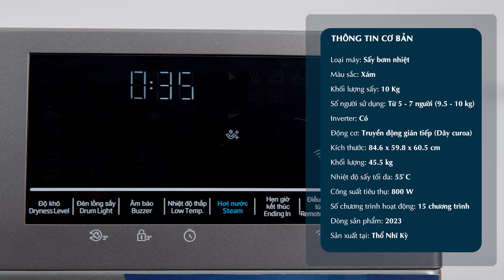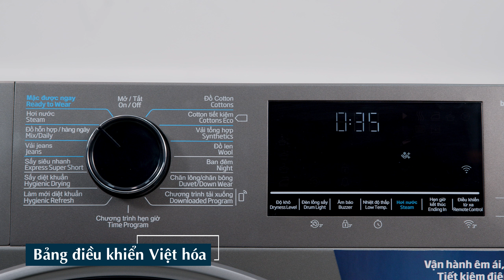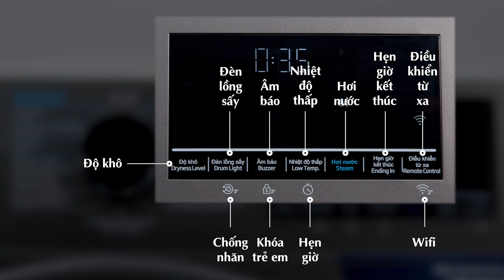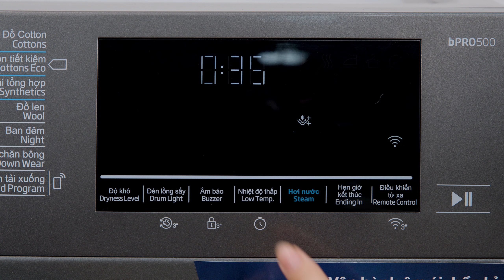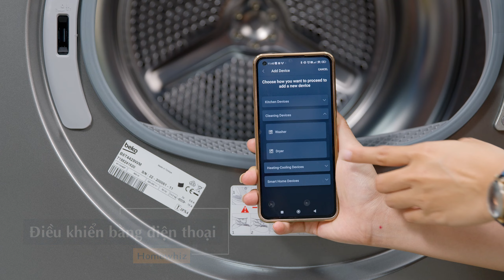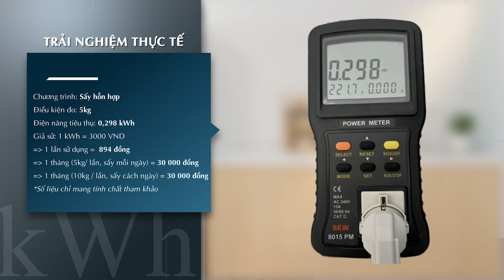MÁY SẤY bơm nhiệt Beko 10 kg, cả nhà xài chỉ mất 30 nghìn mỗi tháng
Máy sấy Beko có khối lượng sấy 10kg với nhiều công nghệ hiện đại, điều khiển từ xa với kết nối với điện thoại thông qua HomeWhiz... Sản phẩm phù hợp với những gia đình từ 5-7 người rất phù hợp cho mùa mưa đang đến gần. Các công nghệ nổi bật của máy: Cảm biến thông minh OptiSense đưa ra chu trình sấy phù hợp nhất dựa trên độ ẩm quần áo, sấy hơi nước giảm nhăn IronFinish...

0:00 Intro
0:13 Thông tin cơ bản
1:00 Thiết kế
1:40 Bảng điều khiển
2:08 Màn hình hiển thị điện tử
2:25 Xem nhanh thời gian hoạt động của các chu trình
2:40 Sấy siêu nhanh 30 phút
3:00 Chế độ hẹn giờ
3:25 Tính năng Ready To Wear
4:00 Cảm biến thông minh OptiSense
4:15 Điều khiển từ xa qua ứng dụng
4:45 Bình chứa nước
5:15 Cửa lồng giặt
5:25 Bộ lọc sơ vải
6:00 Lồng giặt
6:30 Đo điện năng tiêu thụ

📱 Fanpage 📞 Tổng đài: 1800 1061
🎉 Cảm ơn các bạn luôn theo dõi và ủng hộ Điện Máy XANH nhé!